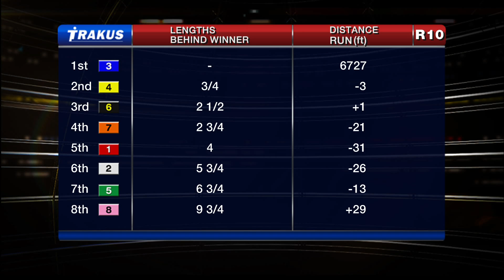Woodbine, Tbred, Oct. 19, 2014 Race 10